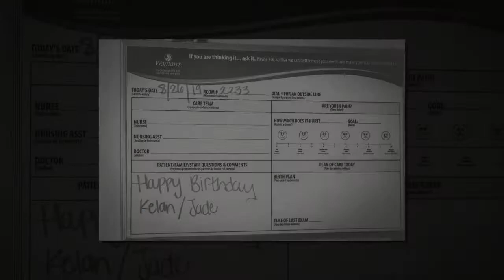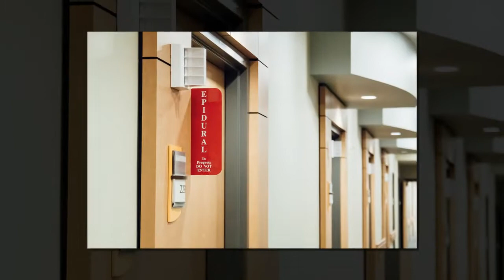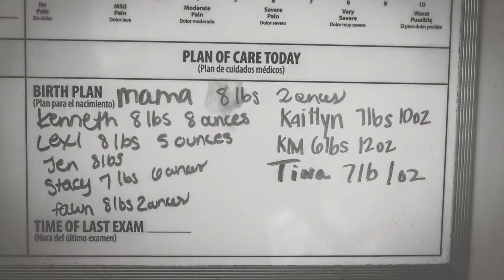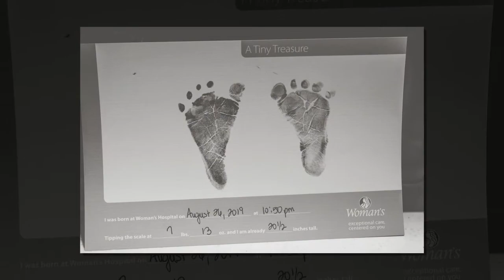Kenneth & Megan's Birth Story